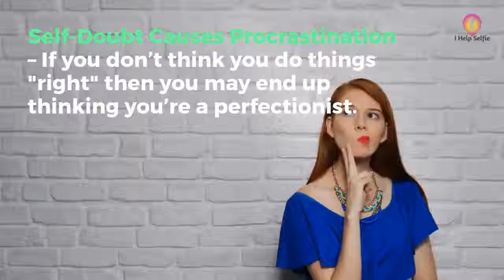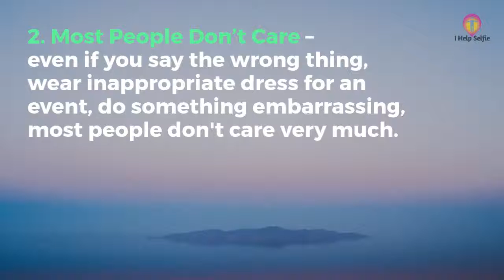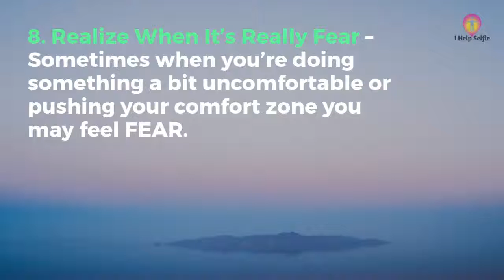What is Self-Doubt?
What is Self-Doubt?  Get Your FREE report on Self-Doubt ..

Defined as "Lack of confidence in oneself and one's abilities"

Self-doubt damages your motivation, causes procrastination and sets you up for failure. This leads to regret and can cause anxiety and stress.

How to Overcome Those Negative Thoughts

You need to change the focus to the positive side of the situation. Remember that most people do not actually care about the situation - perhaps you are being a little too serious.

A really big one is to realize perhaps what you are really feeling is FEAR because you are uncomfortable with the situation.

"Remember everything you ever wanted is on the other side of fear."